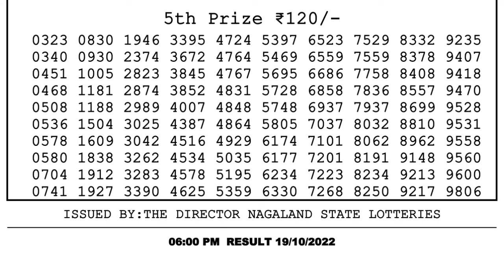🔴 Lottery Sambad Live 06:00pm 19/10/2022 Day Nagaland State Dear Lottery Result Pdf Download